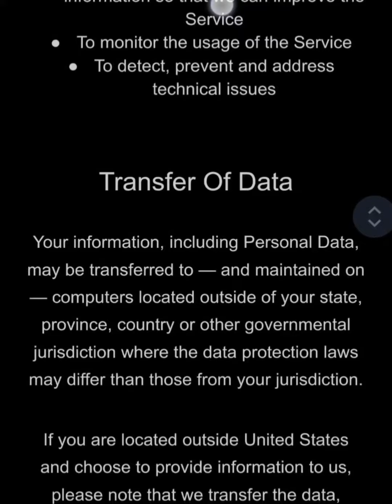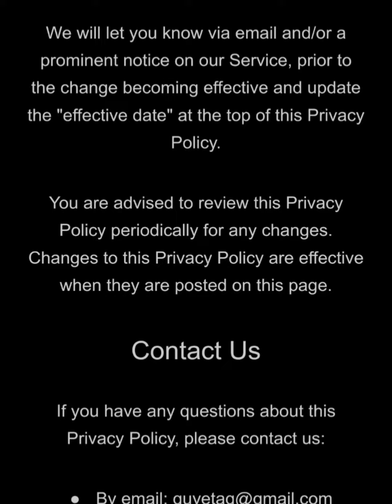Gamesnacks Privacy Policy for Android users-scrolling text music video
Use of music granted by videoguru